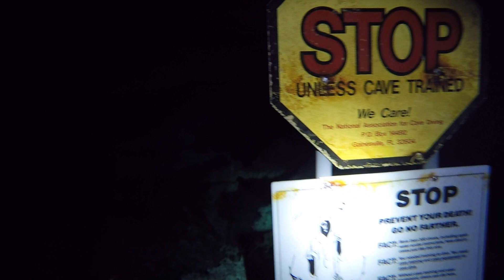Mexico Diving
Cenote scuba diving in Tulum and reef diving on Cozumel
July 2018

Thanks to cave leader Tom